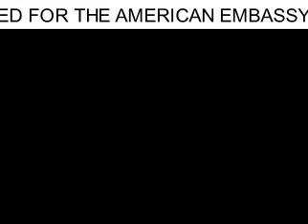Manipuri - Lai Haroba including Maibi Jagoi, Khamba Thoibi, and tug-of-war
the performing arts centre, Imphal under director Lokendrajit Singh was in  Delhi for the Republic Day month of performances at Talkatora Gardens in 2006. I was able to bring them to the American Embassy School, New Delhi along with a few other groups from around the country, thanks to Govt of india ministry of Culture, Zonal Cultural Centres, and Folk Dance Festival Director and Camp director. It was my great good fortune to get their cooperation to select from the 30 authentic folk dance troupes brought annually to Delhi to perform  for the K-12 AES Republic Day Assembly for many years. It was wonderful that eventually the ministry had visiting troupes perform for other Delhi schools as well. When these annual dance festivals were halted for the Commonwealth Games in Delhi, they were discontinued